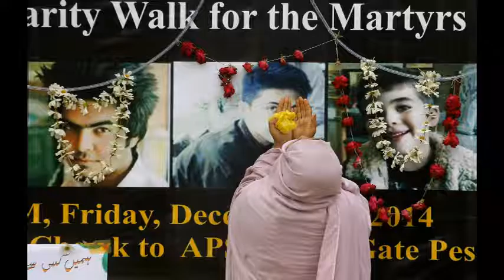Kesi Qayamat Hai Ye?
Kahein Tum Bhoole Tou Nahi by Syed Kazim Raza Naqvi - OpenMic Series

Email your contribution, it can be anything (speech, poem, poetry, song, whatever!)
We will upload on our channel